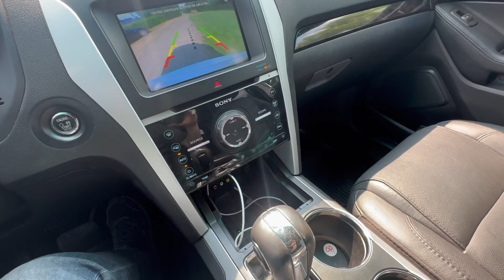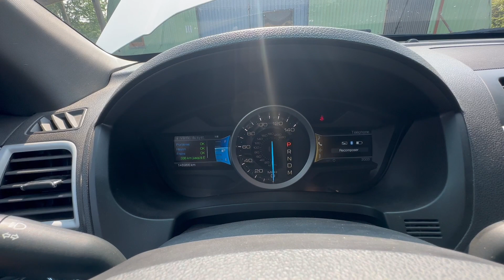Ford Explorer 2011 - Benzin.fr